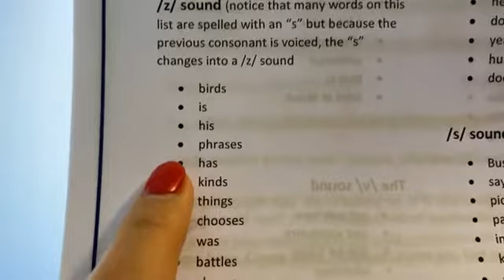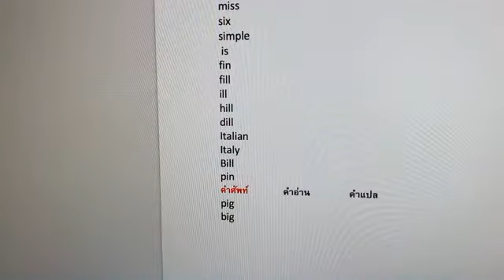เทคนิคการสนทนากับใครๆที่ไม่น่าเบื่อ สไตล์ดิอร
ติดต่อสอบถามรายละเอียดเพื่อเรียนภาษาอังกฤษ หรือเรียนแชทออนไลน์สไตล์ดิอร และปรึกษาปัญหาชีวิตได้ตามลิ้งค์ด้านล่าง

ประวัติการทำงานและการศึกษาแบบย่อๆ
🚨พี่เป็นผู้ช่วยหมอผ่าตัดหัวใจในอเมริกาในปัจจุบัน

🚔เคยรับราชการตำรวจท่องเที่ยวที่ประเทศไทย

📚พี่จบการสอนภาษาอังกฤษจาก Oxford Seminar
ทางด้านการสื่อสารทางธุรกิจ และการสอบโทเฟล ตลอดสอนการออกเสียงภาษาอังกฤษสไตล์อเมริกัน

พี่เชี่ยวชาญทางการสอนแชทกับต่างชาติ

🎓เรียนเป็น life coach จากสถาบันของ Robbins—Madnes Training
คุณโทนีคือนักพูดจูงใจและเป็นโค้ดระดับโลก และเขาเป็น1 ใน 4 ของอาจารย์ฝรั่งของพี่